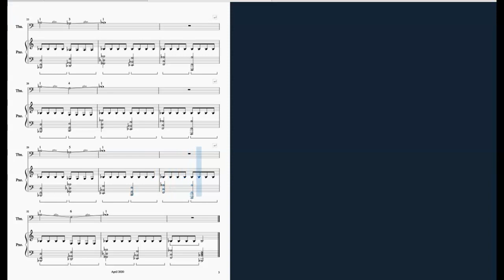Trombone Range Extension Exercise No 1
The trombone part is in our Google Classroom Sectional Class.
It is all about the quality of the air, the beauty of the tone, the embouchure control, and aperture size. Read all the notes.

The repeated notes in the piano part are the pitches the 'bone is playing, match pitch.